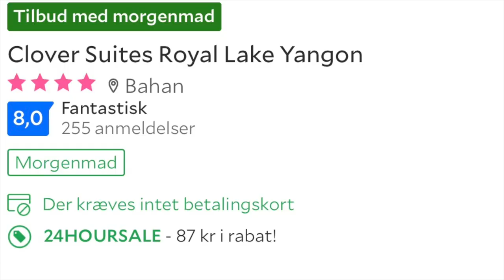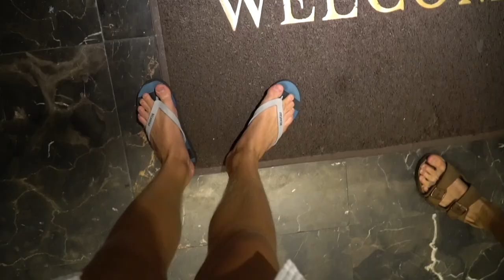FÅR MADFORGIFTNING I ASIEN! *BRÆK ADVARSEL*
Hejsa allesammen! I dag er vi tilbage med endnu en video, hvor Paluch desværre bliver ramt af slem maveforgiftning, og bruger det meste af dagen på toilettet. Derudover får vi badet lidt i poolen og spist noget lækker mad!